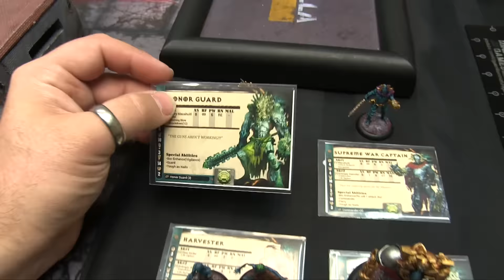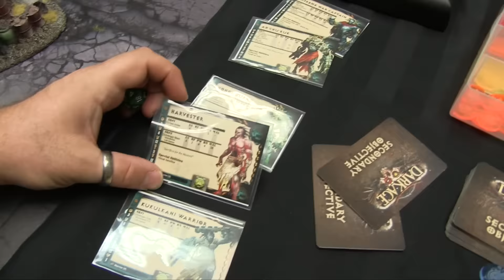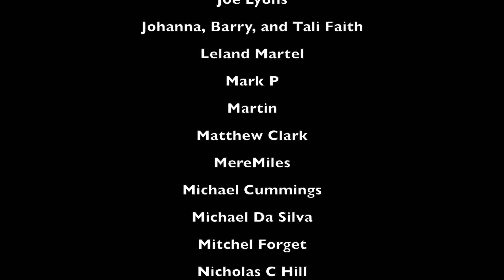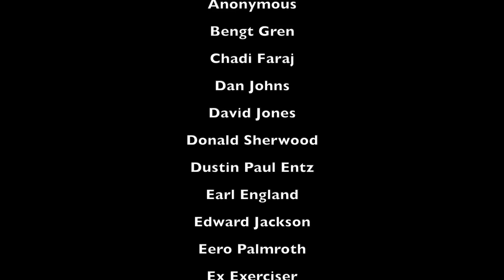A Forsaken World - Dark Age Battle Report - Ep 14 NEW KUKULKANI Part 1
Dave Taylor from Cool Mini or Not joins me to bring you guys an exclusive Gameplay preview of the 2016 Kukulkani update! Check out the NEW Faction Starter Set in action in this 500pts versus Dave's Salt Flat Nomads let by Lynette!